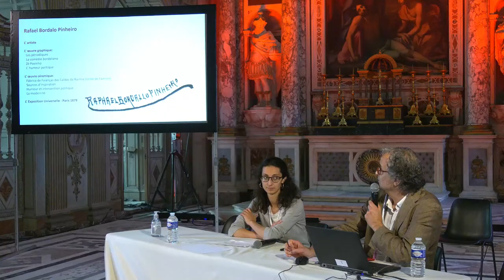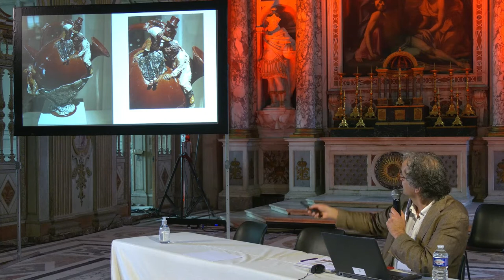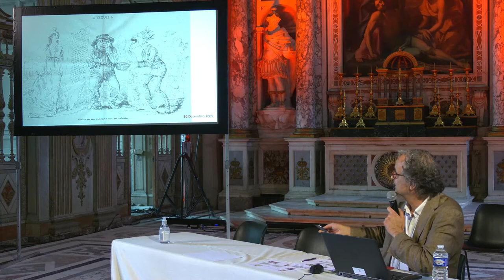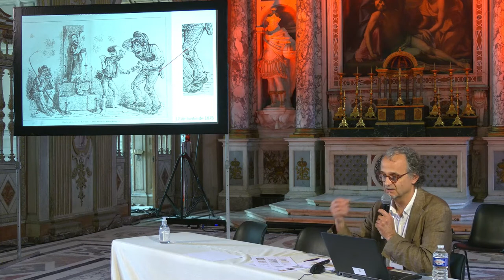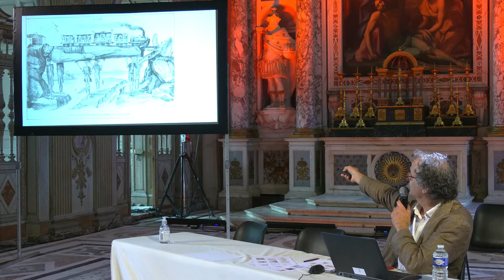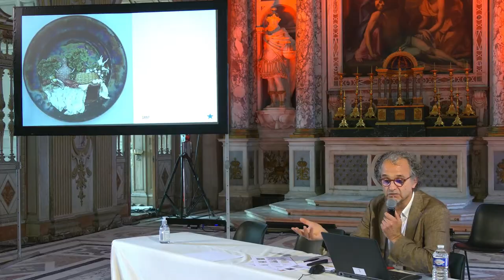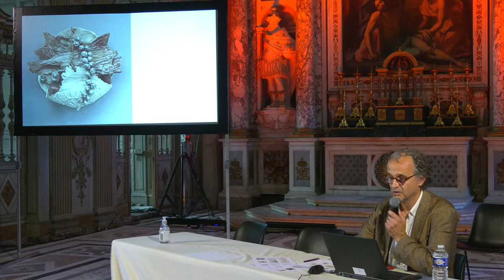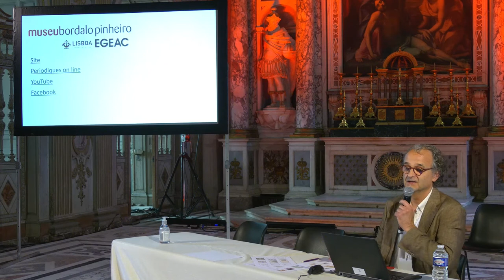FHA22 - Rafael Bordalo Pinheiro, le dessin humoristique et les arts décoratifs portugais (FR)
Rafael Bordalo Pinheiro (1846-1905) est une figure marquante de la culture portugaise de la seconde moitié du XIXe siècle. Artiste aux nombreux talents, il s’est consacré aux arts graphiques, aux arts plastiques, à la céramique, à la conception d’objets et à la décoration, autant de créations qui reflètent de façon critique le quotidien culturel, politique et social
de l’époque où il vivait. João Alpuim Botelho, directeur du musée qui lui est consacré à Lisbonne revient sur le parcours de ce personnage haut en couleurs qui nous permet d’apprécier la diversité des arts décoratifs portugais.

Intervenant :
João Alpuim Botelho (Museu Bordalo Pinheiro)